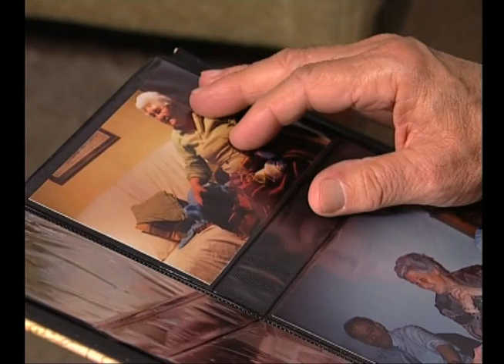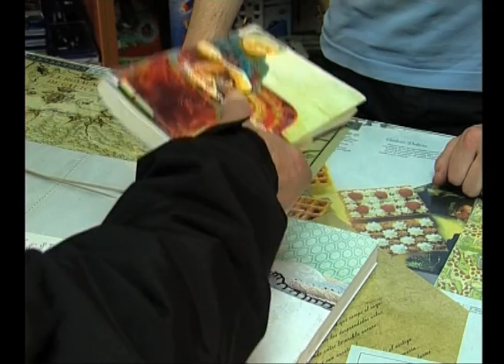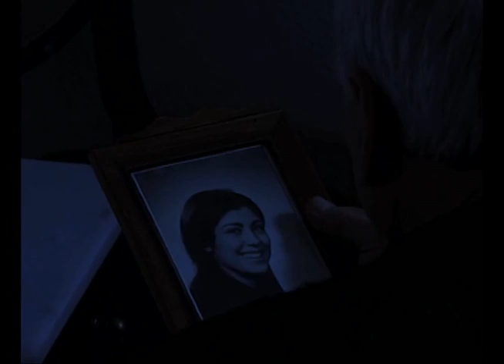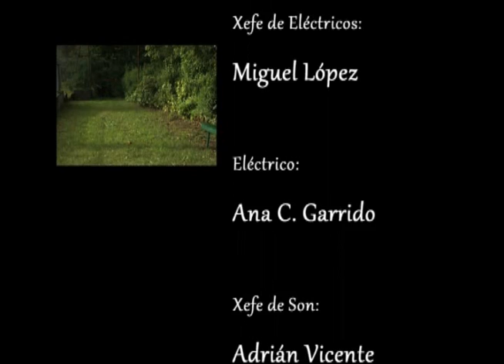"Andares Fabulosos" corto 1º curso Escuela de Imagen y Sonido de Vigo Copyright EISV 2012 ©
Cortometraje realizado por los alumnos de primer curso de la Escuela de Imagen y Sonido de Vigo.
  Con guión y dirección de Henrique Alvarez
Actores: Vicente Montoto/Miguel Llanderas/Uxía Rodríguez/Adrián Ríos.
Producción.- Segio Grobas, Guillermo Cuñarro, Brais Picón.
Director Fotografía.- Alberto Lora
Montaje.- Sabela Cámara Víctor Castro, Foquista Iria Santos Miguel López.
Sonido: Adrián Vicente, Iago Méndez, Iago "Morrinson" Caracterización Charo Déborah
Fotografía Sandra, Estefanía y Nerea.
BANDA SONORA: Andrés Fernández (Compositor de la banda sonora)
 MÚSICOS:
Pablo Piñeiro            Clarinete
Ángela Freiria           Trompa
Alejandro Costas      Chelo
Saúl Puga                Contrabajo
José A. Candizano    Piano